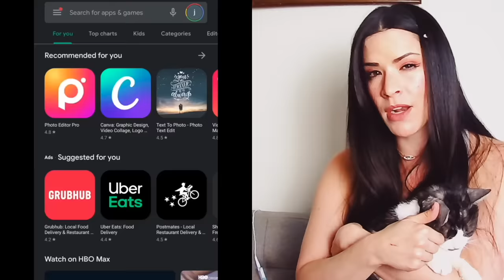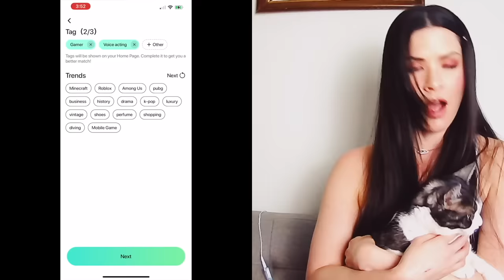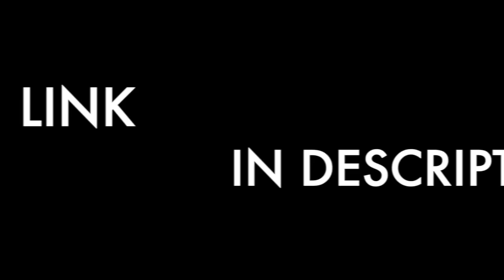I TOLD A SCAMMER I MURDERED MY HUSBAND 😬 NOW HIS GHOST COMES TO HAUNT ME 😂 | IRLrosie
I can make you a personalized video greeting in your favorite impression, sing happy birthday ETC!! Makes a great bday or holiday gift!